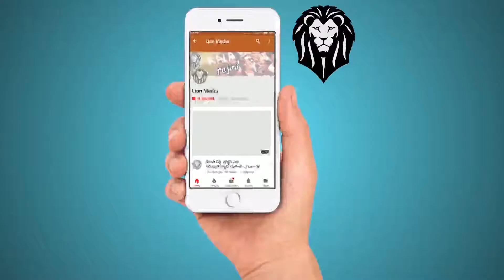భారత రాష్ట పతి ల వరుస వివరాలతో ఈ వీడియో తప్పక చుడండి... 1950 to 2018 || Lion Media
భారత ప్రధానమంత్రి ల వరుస వివరాలతో ఈ వీడియో తప్పక చుడండి... || Lion Media